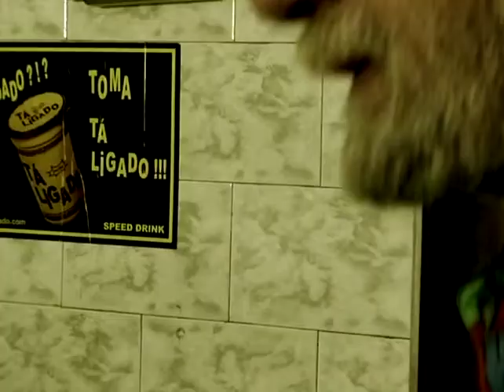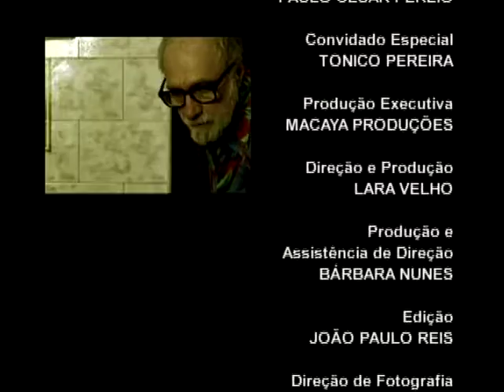Sem Frescura 2007 - Tonico Pereira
Neste episódio do programa "Sem Frescura", que foi ao ar no Canal Brasil em 2007, Paulo Cesar Peréio entrevista o ator e empresário Tonico Pereira.